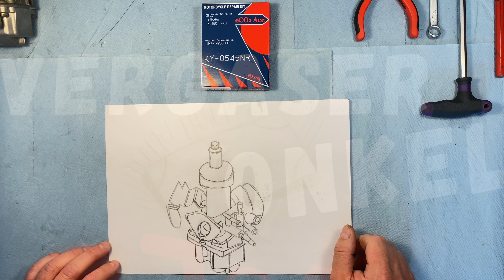Vergaser Aprilia Leonardo 125 zerlegen, ausführlich erklärt vom Vergaseronkel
⏬ Öffne mich ⏬

Bitte achtet darauf, dass beim Leonardo verschiedene Vergaser verbaut wurden. Bevor ihr Teile bestellt, schaut bitte die Form der Schwimmerkammerdichtung an, wenn diese abweicht, dann habt ihr einen anderen Vergaser als den aus unserem Video. Die Teile von den Links passen dann natürlich nicht.

Hauptdüsen für MIKUNI (sucht euch bitte eure passende Größe heraus)
Leerlaufdüsen für MIKUNI (sucht euch bitte eure passende Größe heraus)

Grundeinstellung Leerlaufgemischschraube: 2,0 Umdrehungen raus
Schwimmerstand: 21,4 mm von Bezugslinie

➖🏍Abteilungen 🏍➖
00:00 Intro
00:05 Begrüßung
00:15 benötigtes Werkzeug
00:34 wichtige Info zur Videobeschreibung
01:17 Seite der Schwimmerkammer
04:32 Nadelventilsitz polieren
04:41 Leerlaufgemischschraube
06:48 Seite vom Unterdruckdeckel
09:35 Zerstäuberkopf
10:28 Verabschiedung